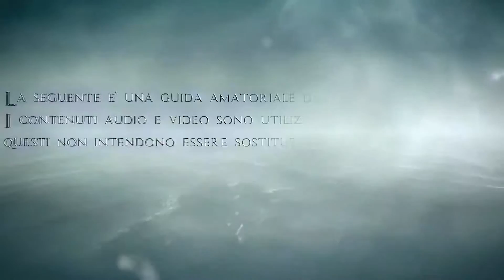Assassin's Creed 4: Black Flag - Sfortuna reale [Walkthrough 40 ITA/HD]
Trama:
Edward questa volta deve uccidere il pirata Bartholomew Roberts ci riuscirà?

NB: DATO CHE QUESTO WALKTHROUGH L'HO REGISTRATO TEMPO FA HA IL LOGO E LA SIGLA DEL PRIMO CANALE. NEI PROSSIMI WALKTHROUGH CI SARA' LA NUOVA SIGLA ACCOMPAGNATO DAL NUOVO LOGO.